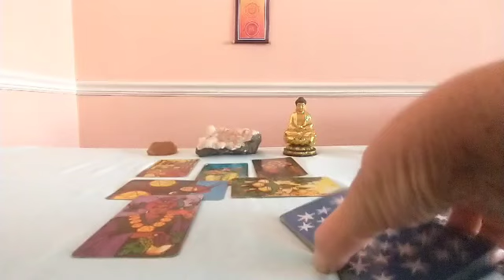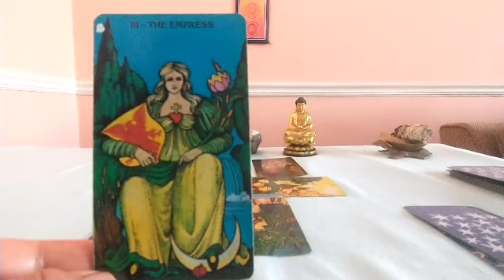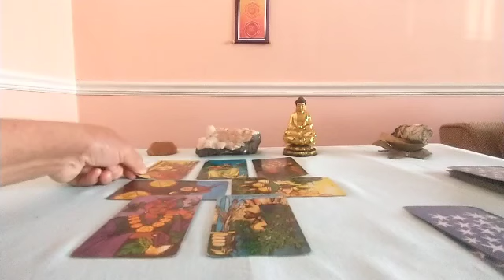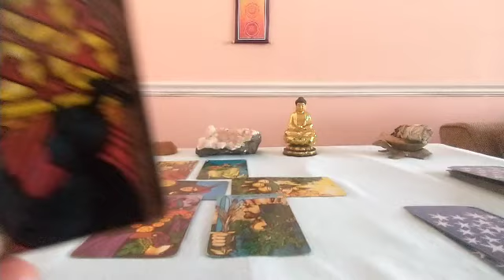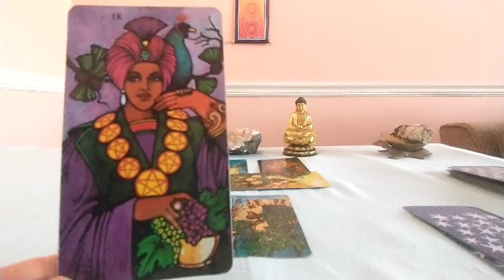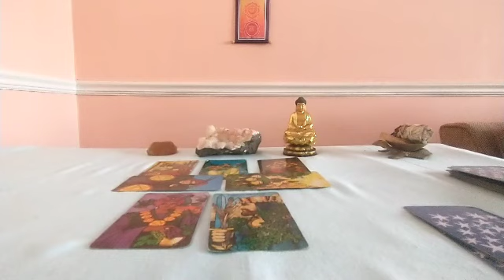Cancer Mid-February 2021 Tarot Update♋